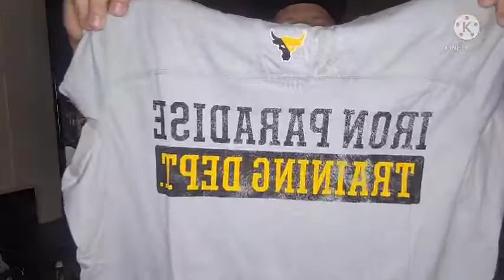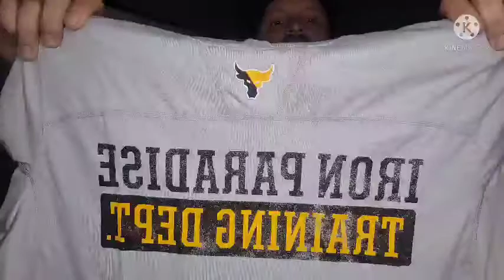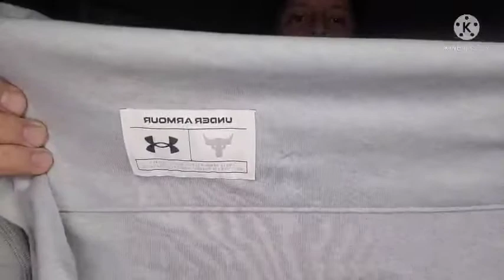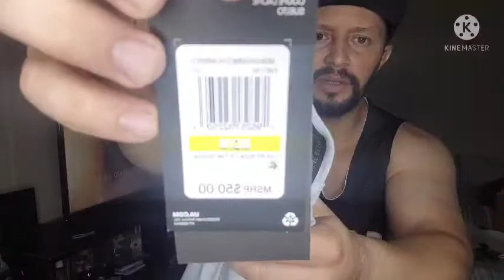Project Rock!!! camisa manga larga!!! (long sleeve T-shirt Hoodie)